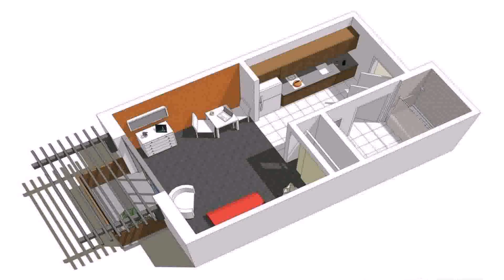Small House Plans With One Bedroom - Gif Maker DaddyGif.com (see description)